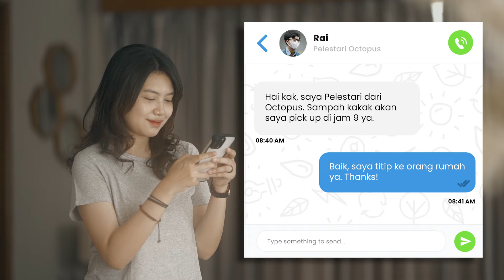Octopus - Conscious living on the go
Hidup lebih bertanggungjawab dengan Octopus yuk 😊 Sekarang daur ulang sampah lebih mudah dengan fitur Scheduled Pick Up di aplikasi Octopus. Walaupun sibuk beraktivitas, kamu tetap bisa daur ulang dengan satu sentuhan dari mana saja. Octopus siap jadi andalan kamu💛